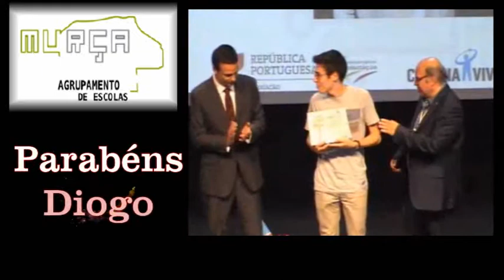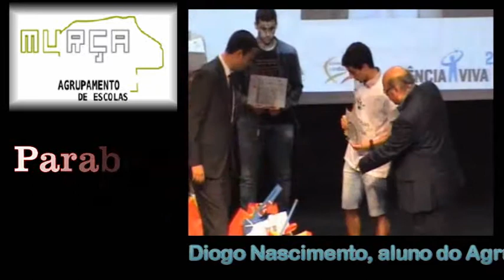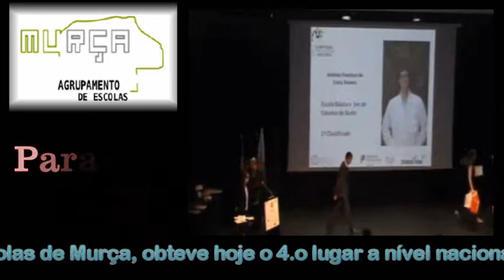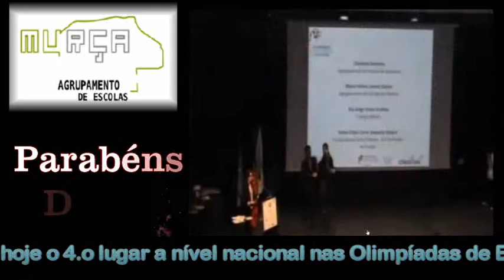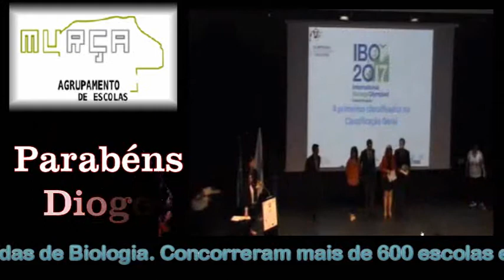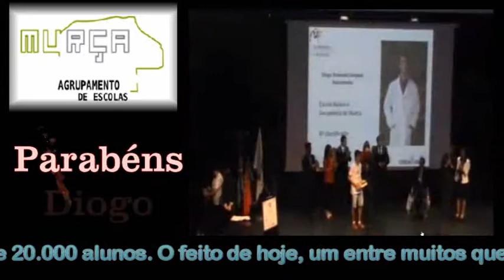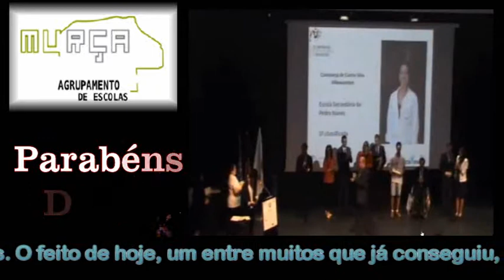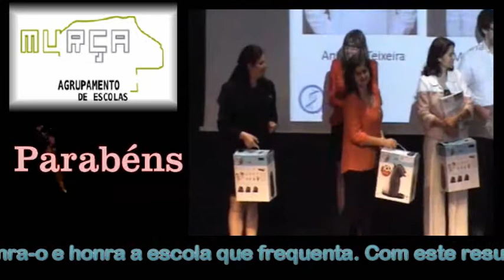O Diogo Nascimento foi seleccionado para as olimpíadas de Biologia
O Diogo Nascimento foi seleccionado para as olimpíadas de Biologia, em Inglaterra. É aluno do Agrupamento de Escolas de Murça.